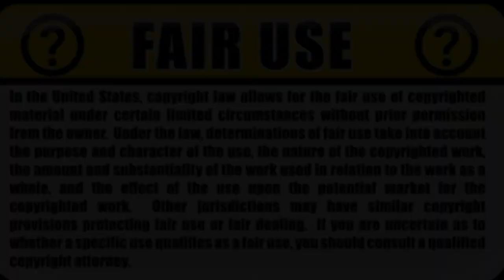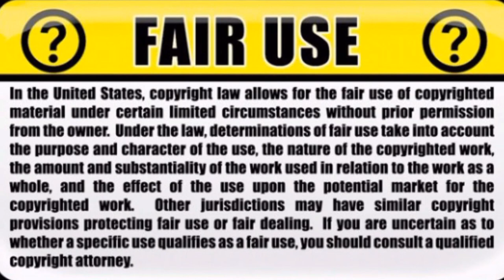Sea of clouds waterfall in China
A rare sea of clouds flowing down a mountain peak like a waterfall created a spectacular scene in central China's Hubei Province on Monday.